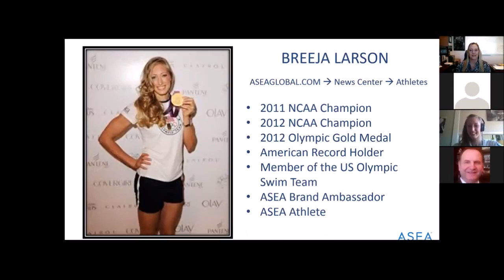Breeja Larson Interview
Fantastic interview with Olympic Gold Medalist Breeja Larson, an ASEA-sponsored athlete, and NCAA bronze, silver and gold champion swimmer. American Record Holder and a Member of the US Olympic Swim Team.

If you want to know more then msg me.